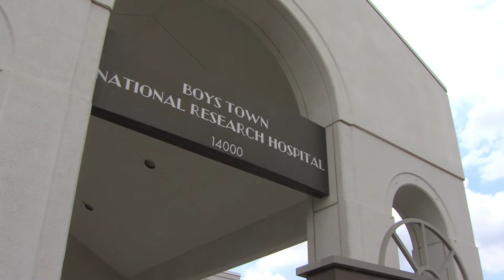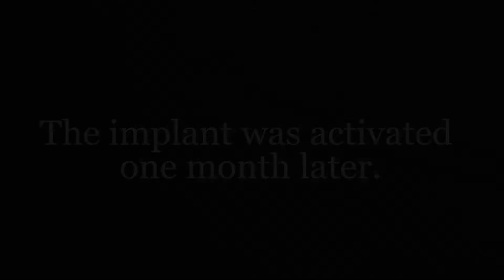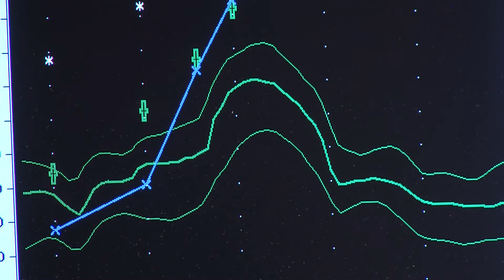New Hearing Implant Enhances Hearing of Twin Sisters - Boys Town National Research Hospital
Jennifer and Michaela Tesar are identical twin sisters enrolled in a new hearing implant clinical trial at Boys Town National Research Hospital. Boys Town Hospital is one of 15 centers across the country, and the only center in Nebraska, testing the new Electric Acoustic Stimulation (EAS) device, manufactured by MED-EL Corporation.  For more information on our hearing services,